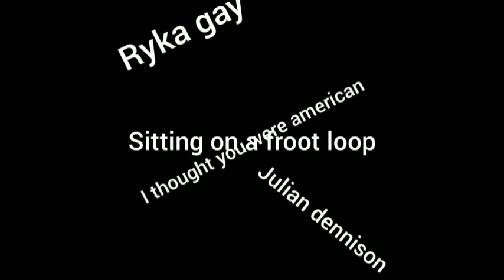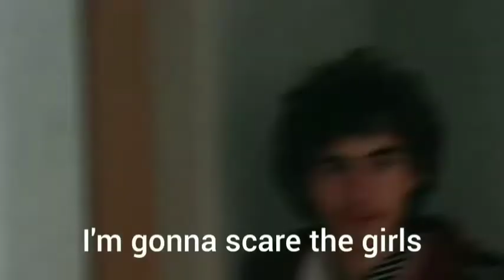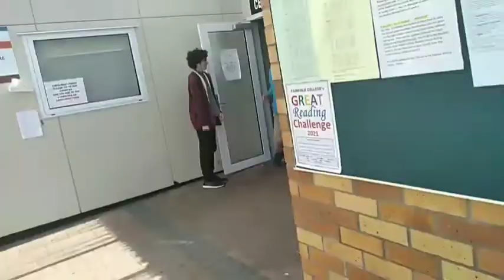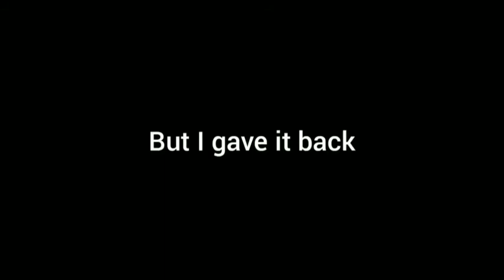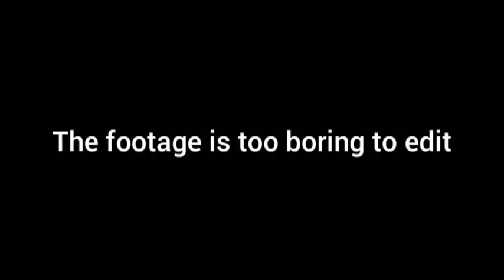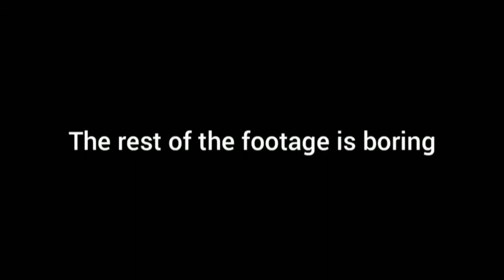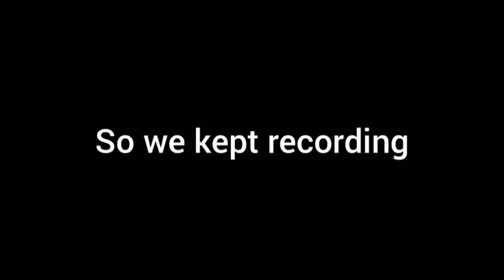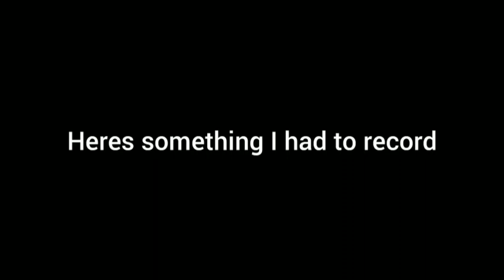Ryka and Sam Season 1 full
all episodes of the Batchelor show season 1 in one video